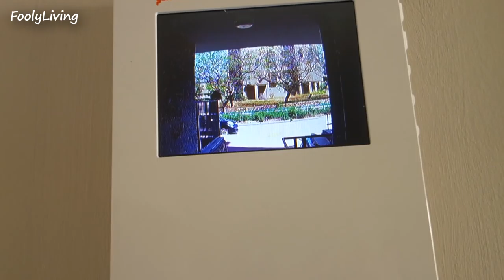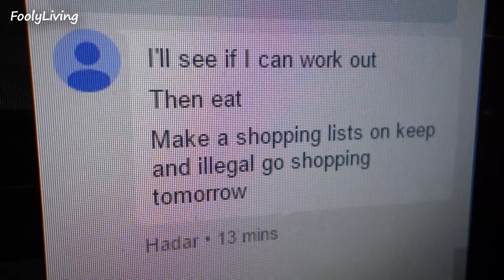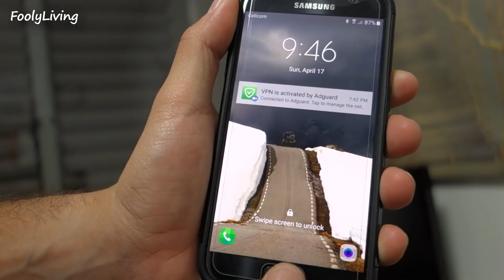MR. DYSON MAN!